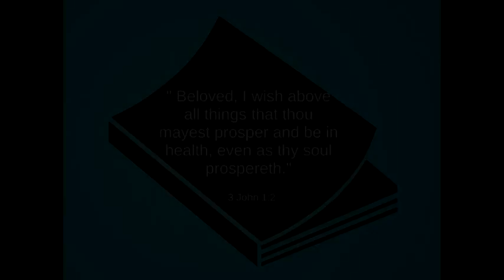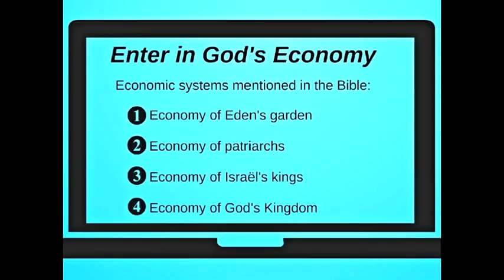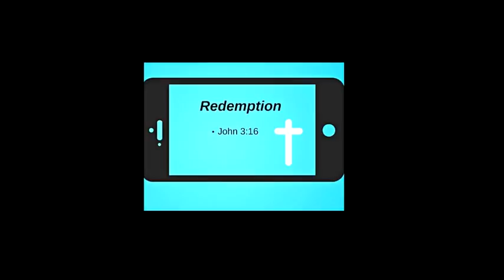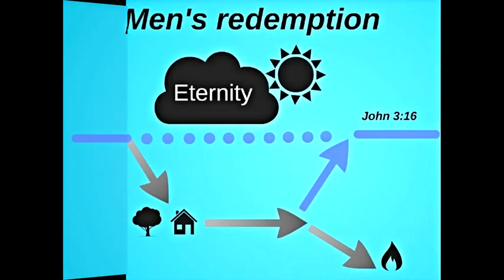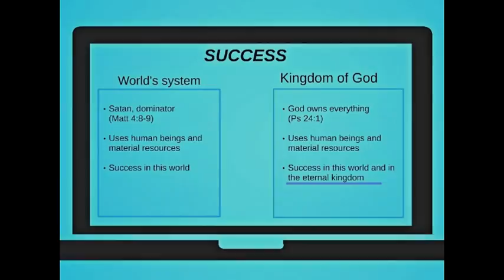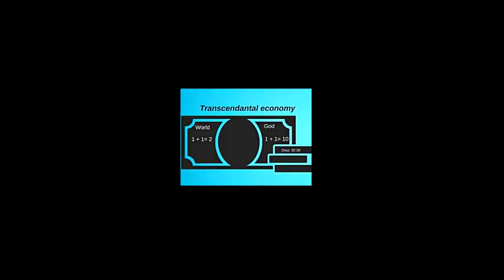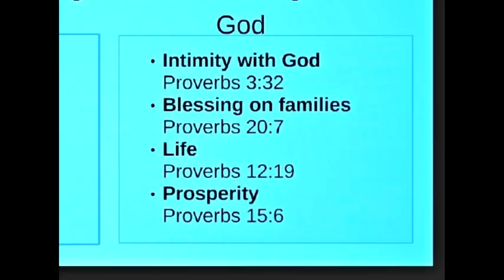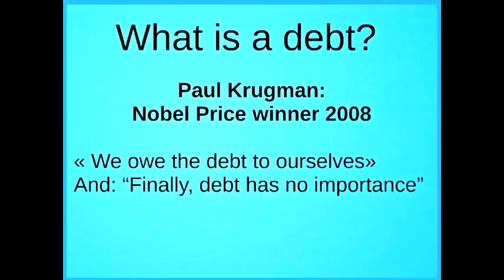Kurt Buehlmann: The Secrets Of God's Economy (1/2)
Kurt Buehlmann, hlavní řečník konference pro podnikatele v březnu 2015. Další info na